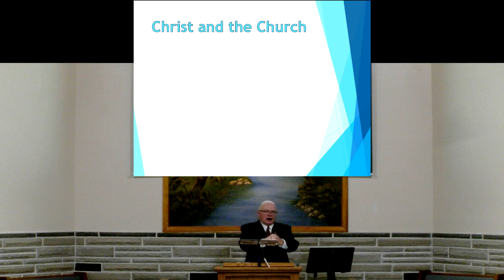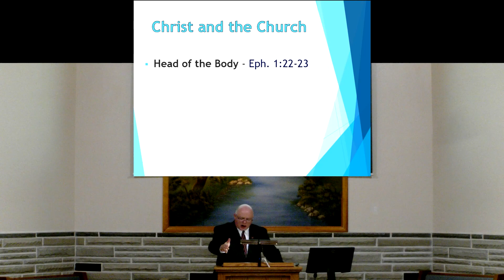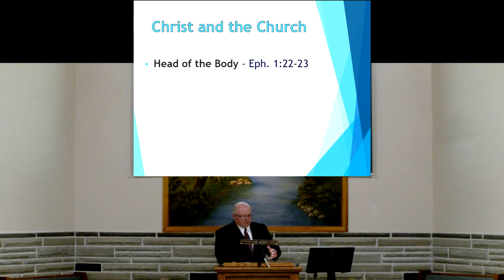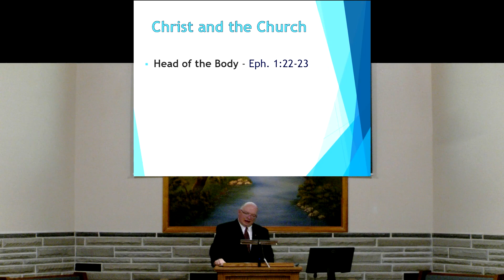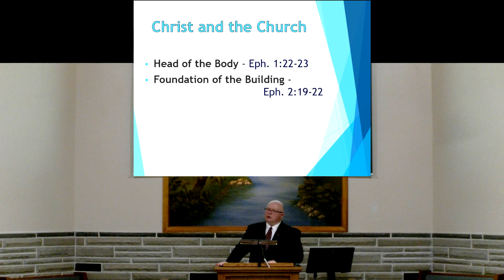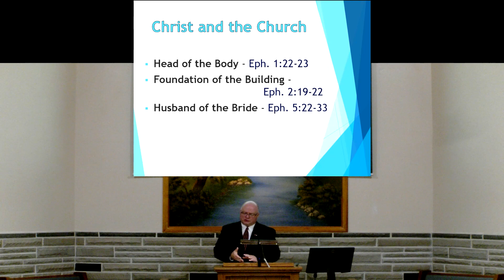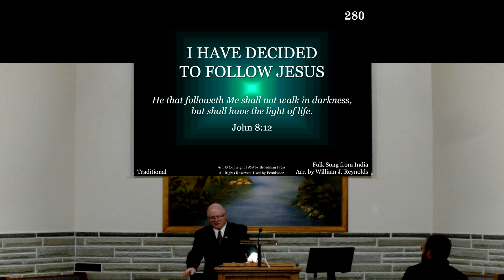Christ & The Church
What would happen if we separated Christ from the church? A plea some make is they want Christ and spirituality but reject being part of the church. The church is seen as a man made organization filled with problems. Is it possible to have Christ without the church? In Ephesians Paul speaks of the union of Christ and the church.
Preached by Heath Rogers October 29, 2023